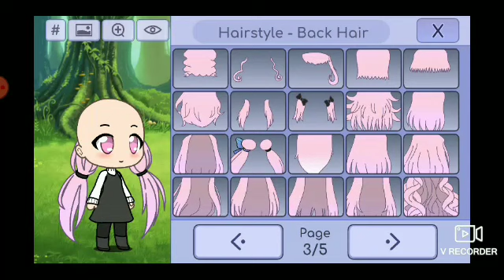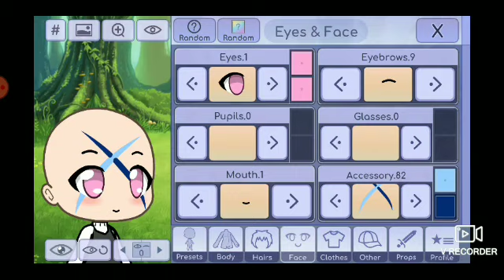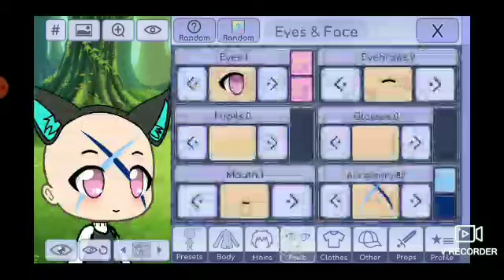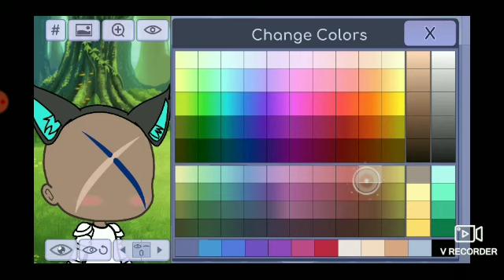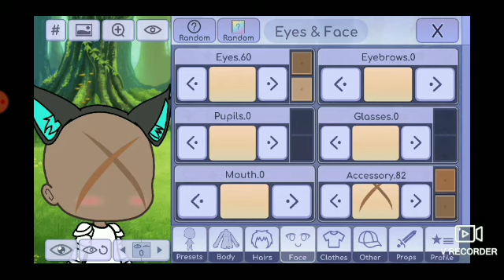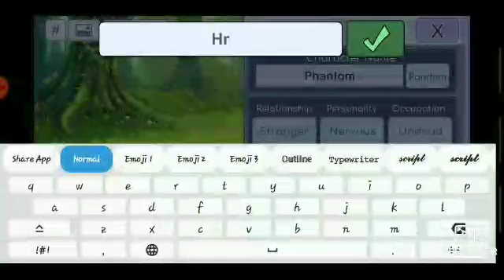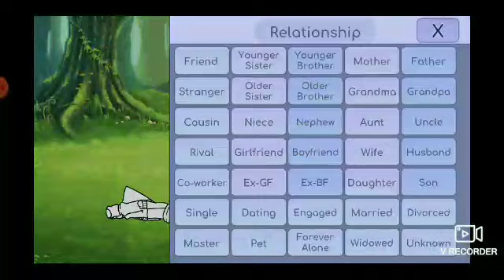Making Siren Head in Gacha Life (end of trevor characters)